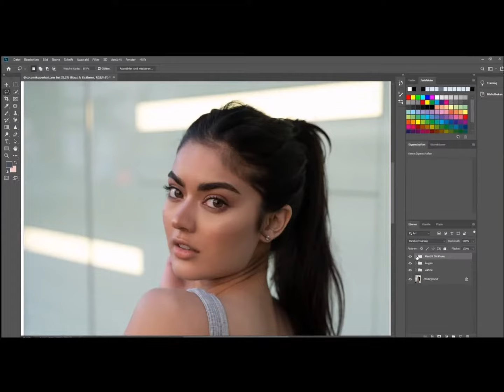My submission for the 100KFFA by Jonathan David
A quick timelapse of my photoshop edit for Jonathan David's recent challenge on instagram.

Photographer: Jonathan David @jon.snip

Model: Coco Miko Purbah @cocomikopurbah